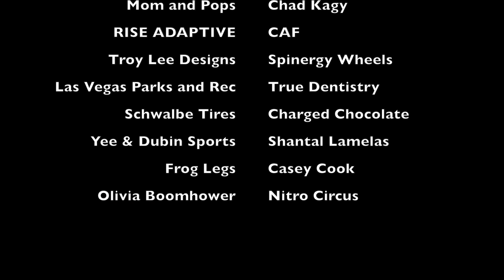Aaron Wheelz - PRO PARK - WCMX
fun session at pro this morning !